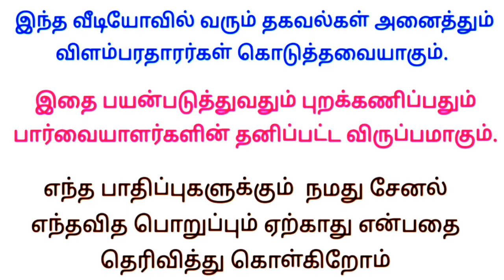படிப்பு தேவையில்லை | வேலை தேடும் அனைவரும் 👆 இந்த வேலையில் சேரலாம் | Today job vacancy in tamil 2023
இன்றைய வேலைவாய்ப்பு
வீட்டிலிருந்து வேலை 👇

Writing job
வீட்டிலிருந்து எழுதும் வேலை 👇

     ✅ மேலும் புதிய வேலைவாய்ப்பு தகவல்களை தினமும் பார்க்க 👇
கிளிக் பண்ணுங்க...👇

👉 SV JOBS

👉 Tamil Jobs

👉 TN jobs